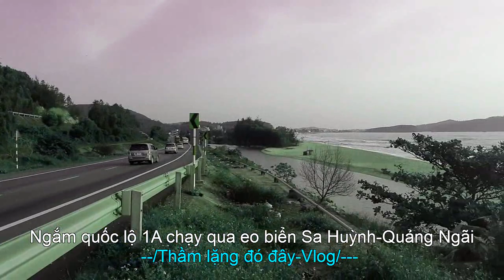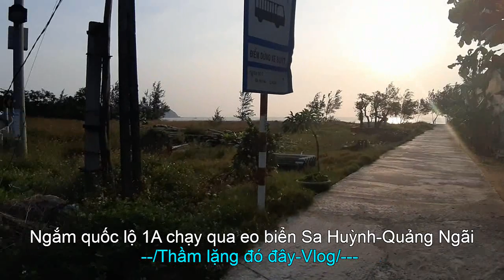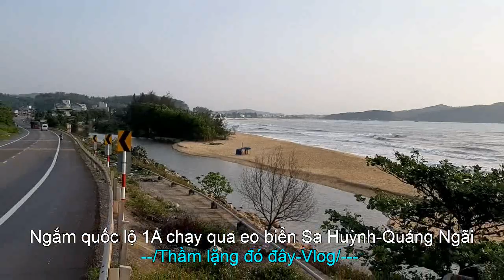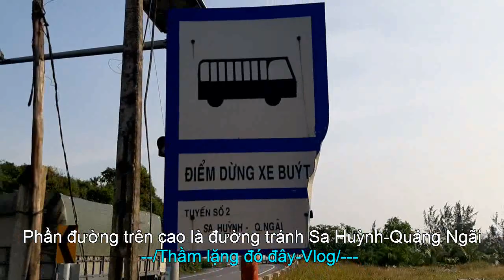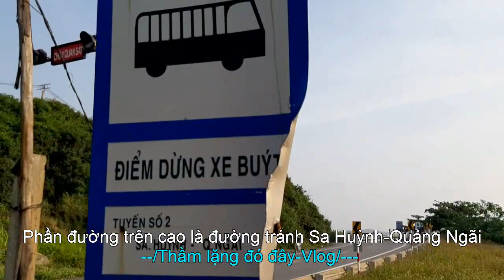@636: Ngắm Quốc Lộ 1A Chạy Qua Eo Biển Sa Huỳnh-Đức Phổ -Quảng Ngãi |2022